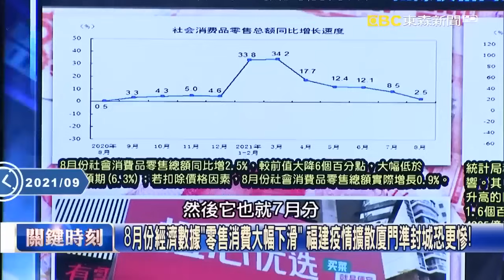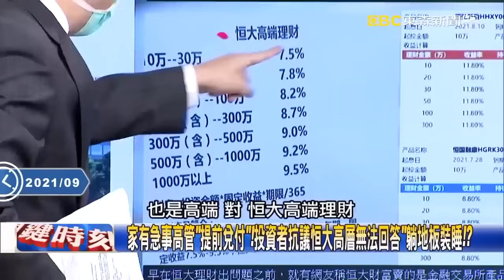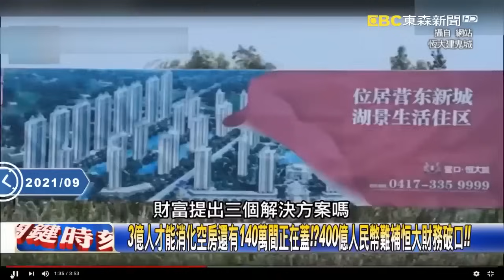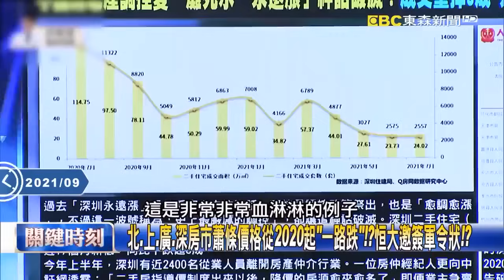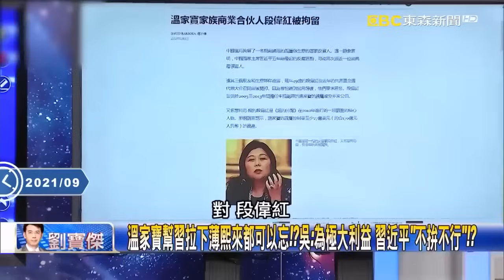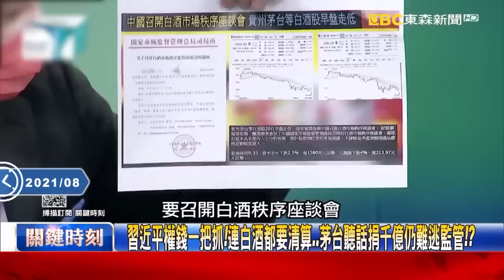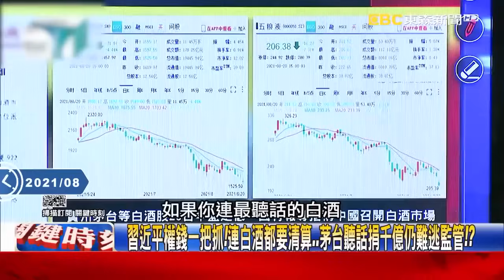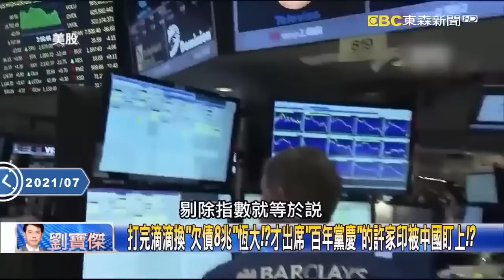【習近平翻車】負債8兆！恒大威脅共產黨「同歸於盡」？ 「大到不能倒」背後是江派撐腰 ？【關鍵時刻】 劉寶傑 姚惠珍 李正皓 吳子嘉 黃世聰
(00:00:00)「盆滿缽滿，血本無歸」！中國房地產巨頭恆大遭上百名投資人圍堵總部！
(00:05:46)地產、電動車、金融理財全玩「假的」！？中國恒大財務問題成「無底黑洞」！？
(00:29:05)索羅斯嗆投資中國是「悲劇性錯誤」！？中國房地產「史詩級泡沫」將破滅！？
(00:33:48)房企沒資金到處「炸」爛尾樓！？ 驚曝中國經濟外銷、內需都下滑！？
(00:47:19)雲南炸15棟爛尾樓「40億」秒化雲煙！？房地產「不定時炸彈」中國版次貸風暴！？
(00:53:39)恒大遭人行約談…大到不能倒！？傳出要接刀恆大汽車 小米火速切割自清！？？
(01:00:09)打土豪分土地！？習近平一席話 中國股市大逃殺「3800家公司重跌」！？
(01:05:39)打完滴滴換「欠債8兆」恆大！？才出席「百年黨慶」的許家印被中國盯上！？

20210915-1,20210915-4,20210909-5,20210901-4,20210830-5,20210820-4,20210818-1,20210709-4